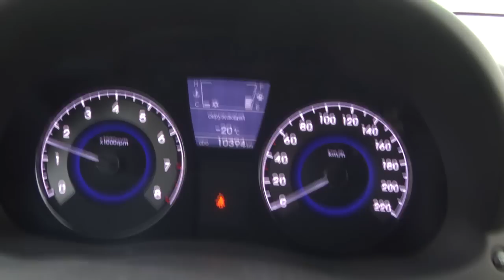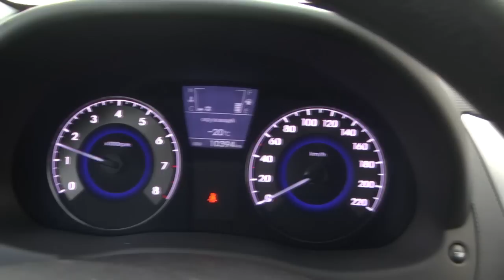Тест Драйв Hyundai Solaris 1.6 механика зимой в мороз -20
Пуск двигателя Хендай Солярис 1.6 механика зимой в мороз -20. Четыре дня машина стояла на морозе -27 -20.